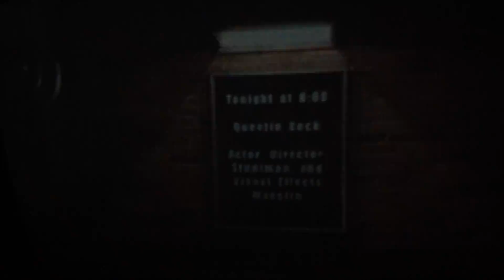The Stupidity of Spider Man - Episode 2: Mysterious Mysterio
Mysterio must be stopped. Can Spider-Man stop him, or is he too stupid?